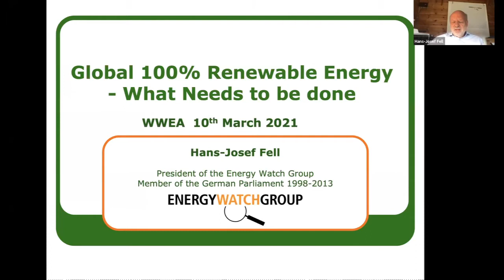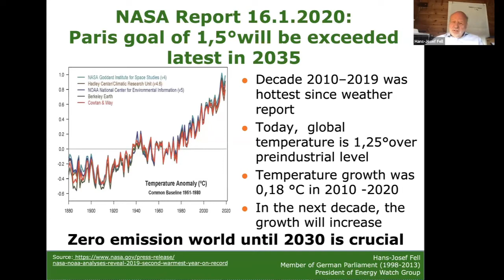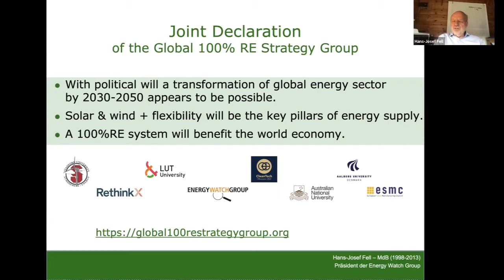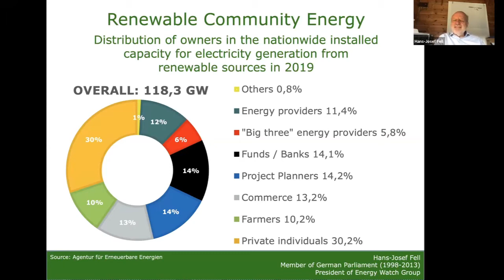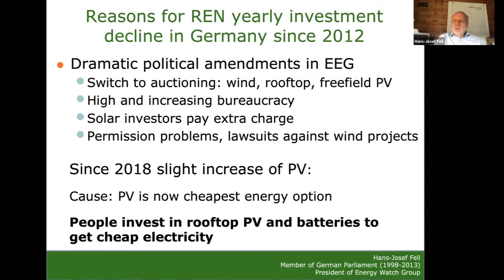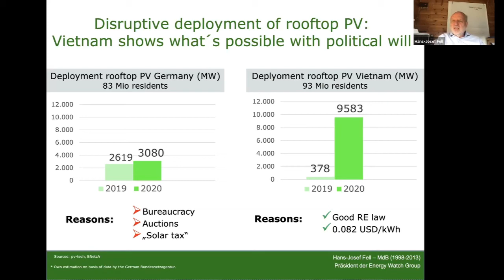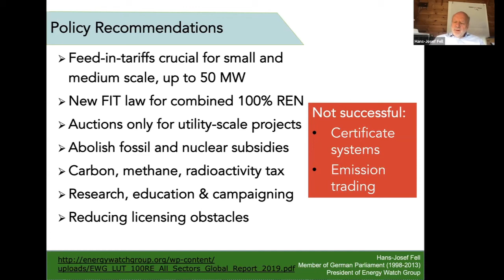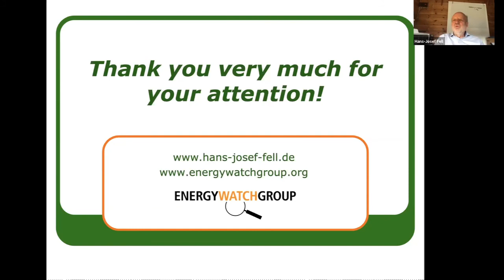Global 100% Renewable Energy – What Needs to Be Done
Hans-Josef Fell, Energy Watch Group/Global100RE Strategy Group